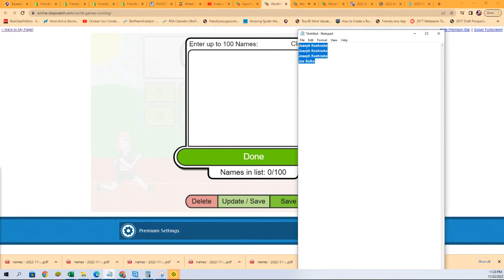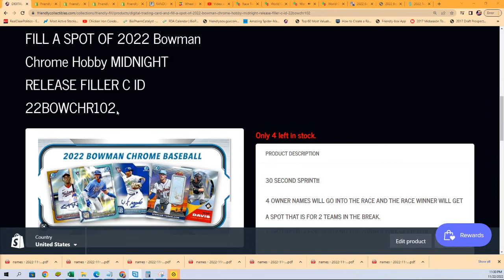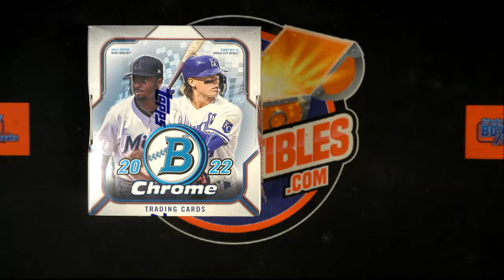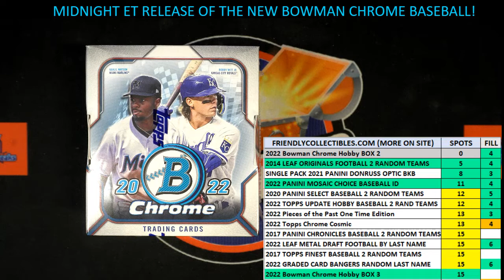2017 BOWMAN BASEBALL FILLER B ID 17BOWBASE102